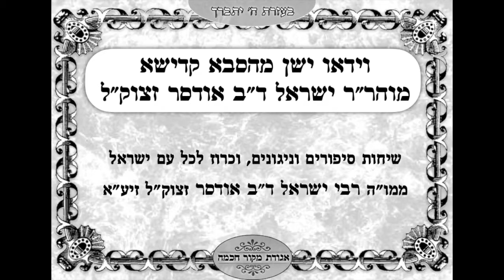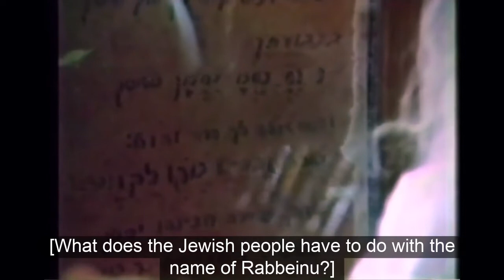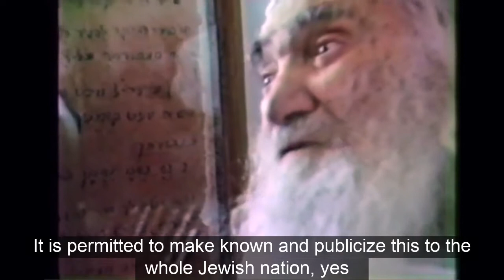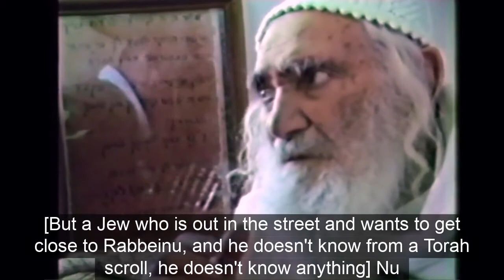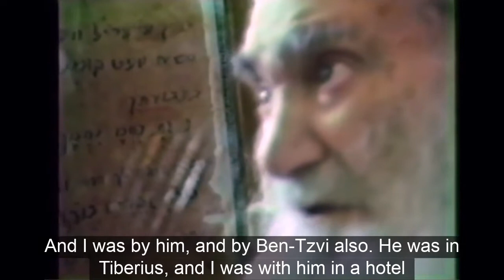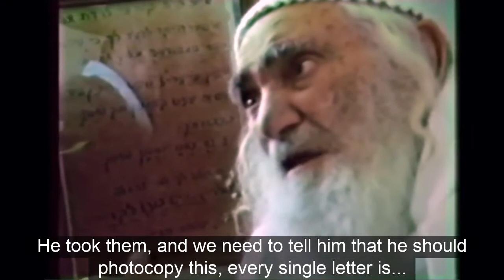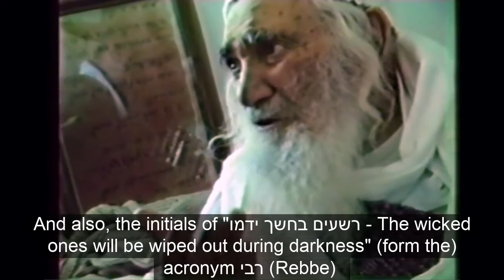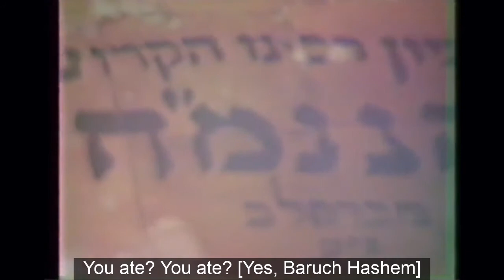R' Yisroel Ber Odesser (English subtitles)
00:00
00:15 Sharon and Saba discuss the political and social situation in Israel...
02:11 The gravitating of the world to Rabbi Nachman
02:34 The sudden fame of Rabbi Nachman and this Petek...
03:47 "If we won't pay attention to the rabbis and to the falsehood, the nation themselves will choose in Rabbi Nachman..."
04:17 The time of the Redemption and the Scroll of Secrets
05:23 Rabbi Nachman's Signature: Na Nach Nachma Nachman MayUman
06:00  Singing Nanach and bringing the Redemption closer
06:10 Nanach is the main thing - the entire Redemption is included therein...
06:36 The essence of the Redemption depends on the drawing close to Tzaddikim...
08:28 Who are the Tzaddikim?
09:46 Saying and singing Na Nach at all times with joy...
10:06 NNNNM: the main Redemption...
12:02 What does it mean to draw close to Rabbi Nachman?
12:24 Such truth... the power of every single word...
14:30 The machlokes against Breslov
15:34 Even one person who draws close to Rabbeinu...
19:47 Ebay Hanachal and President Shazar
28:06 Saba singing NNNNM
29:08 Making a commotion in the world...
31:36 Dancing in the streets, by red lights...
32:34 Rabbis...
34:39 Everyone must do what he is capable of...
35:55 The power of the Truth...
38:33 Who are the רשעים?
39:05 Only I can help...
41:14 A drop of the ocean of who Rabbeinu is...
42:09 Rebbe = R'osh B'nei Y'isroel / R'eshaim B'choshech Y'idamu

Here are another two videos of Saba with English subtitles (by Simcha Nanach):